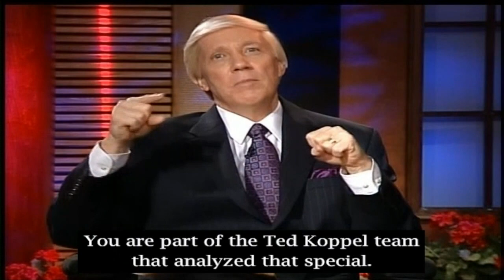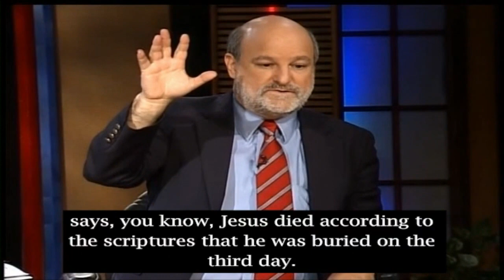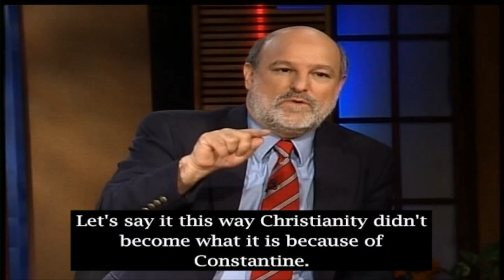June 14, 2023 Wednesday Sermon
Pastor Randy Southerland concludes his series on Apologetics.